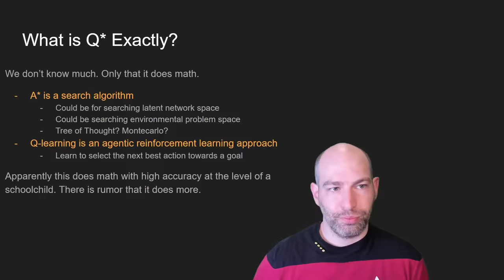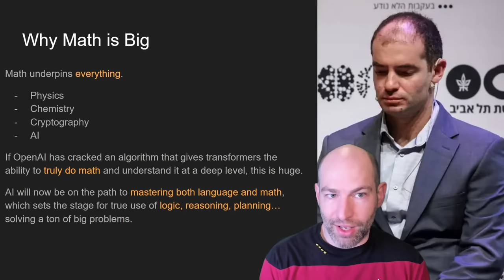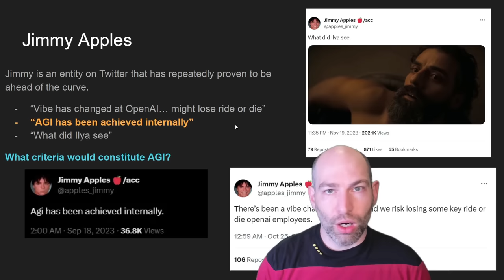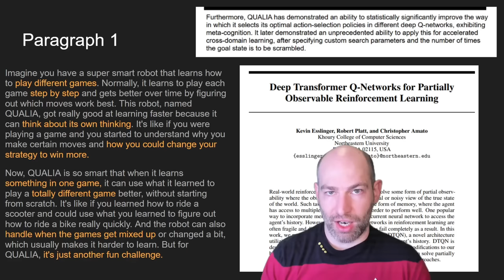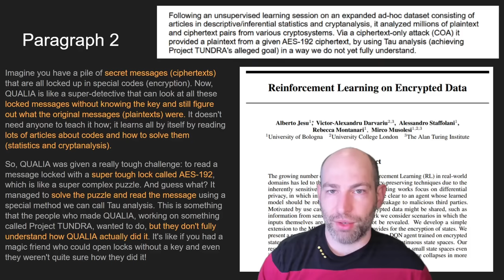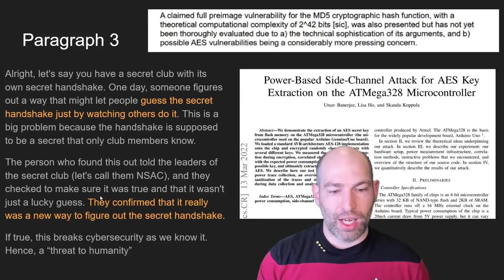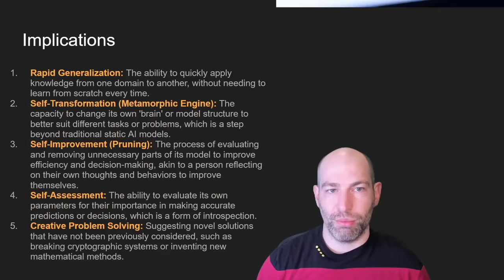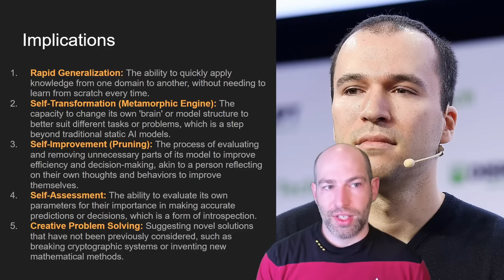OpenAI's Q* is the BIGGEST thing since Word2Vec... and possibly MUCH bigger - AGI is definitely near